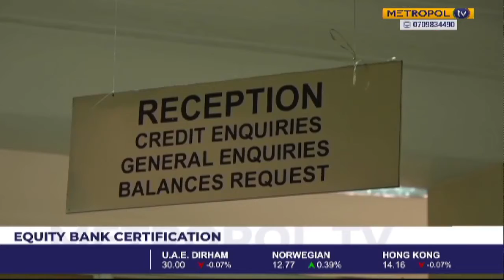Sharon Obara Interview at Metropol TV